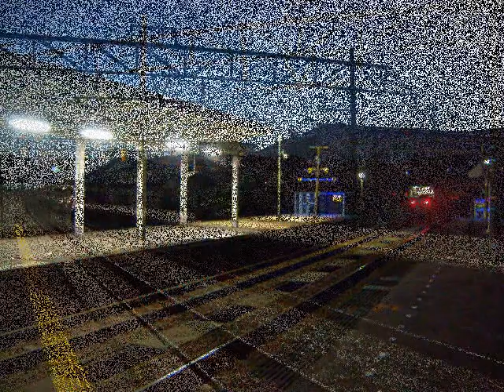特急雷鳥 2010年5月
2010年5月に撮影した雷鳥を一つにまとめてみました